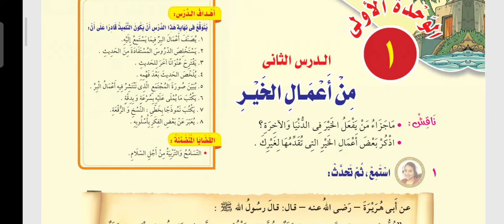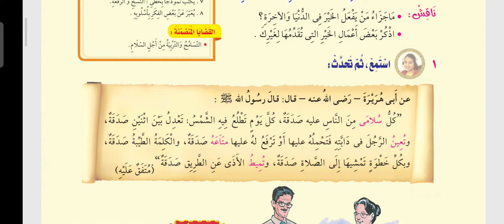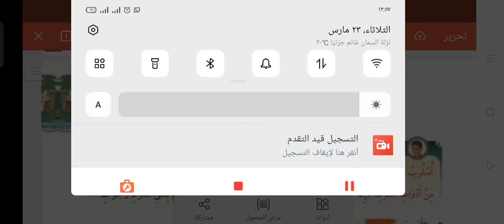من أعمال الخير 1ع